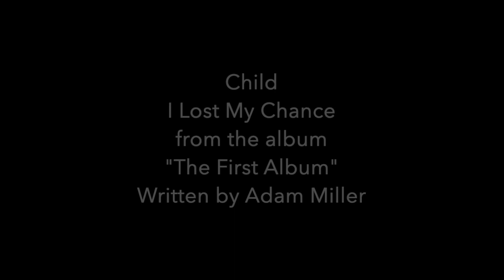Adam Miller "I Lost My Chance" by Child from the Album "The First Album"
Written by Adam Miller